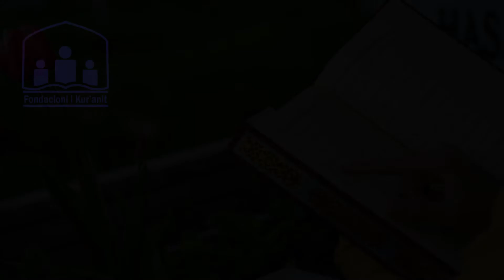Të njihemi me suret e Kur’anit – Sure Isra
Gjithashtu mund të na ndiqni në Kjo rubrikë, me anë të të metode plotësisht të re i njeh lexuesit me suret e Kur’anit dhe në mënyrë të përmbledhur ndihmon të njohin përmbajtjen, tematikën dhe mirësitë e leximit të sureve. Të 114 suret janë klasifikuar në 14 pjesë me tematikë të ndryshme, me qëllim që lexuesi të pasurojë dijen për Kur’anin. Në një prej kapitujve të librit është lista alfabetike e sureve, numri i renditjes së tyre, si edhe vendi i çdo sureje në xhuzet e Kur’anit, me qëllim që të gjendet më lehtë dhe më shpejt sureja që kërkohet.